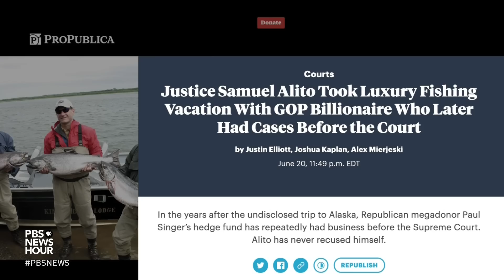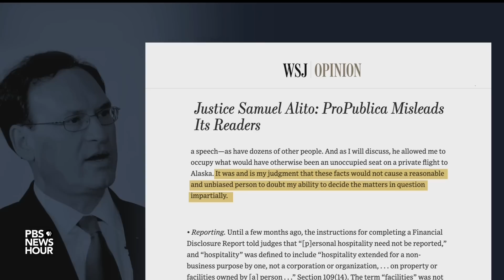Supreme Court Justice Alito faces scrutiny over undisclosed luxury trip from GOP donor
Supreme Court Justice Samuel Alito took an undisclosed trip with billionaire donors, including hedge fund manager Paul Singer who later had business before the court. Coupled with previous reporting on Justice Thomas and megadonor Harlan Crow, it raises more ethical questions regarding the high court. Amna Nawaz discussed the latest with Josh Kaplan, one of the reporters who broke the story.